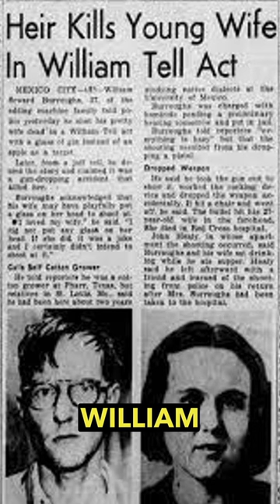William Burroughs - Subversive Beatnik